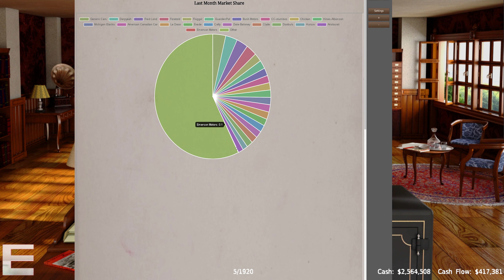Emerson Motor Company CEO Experiences 1919 thru 1920. Episode: first ever RC T-10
GearCity is a realistic historically focused economic simulation of the global automobile industry. Unlike tycoon games, GearCity has not been simplified. It is a complex, realistic, in-depth management sim that will take several hours to grasp and hundreds of hours to master.

Kid SOS - Noir Et Blanc Vie